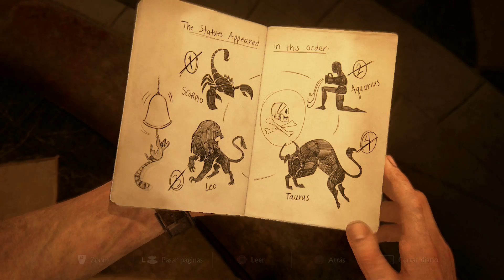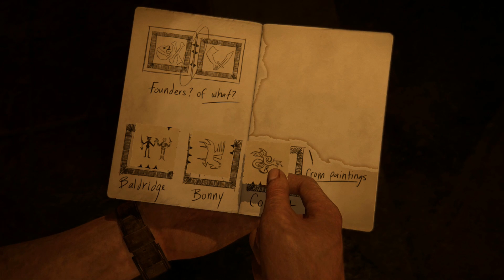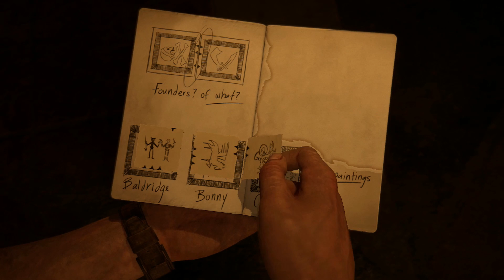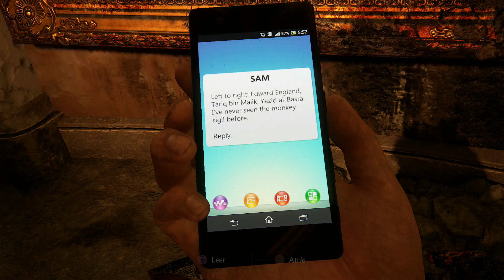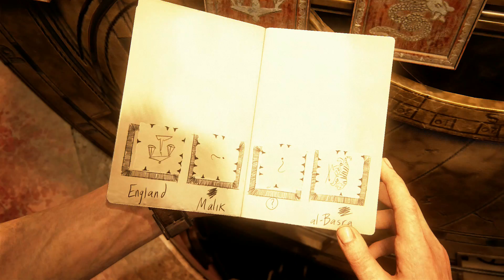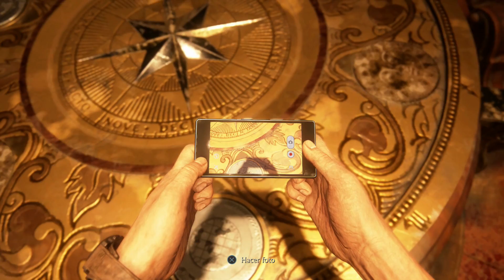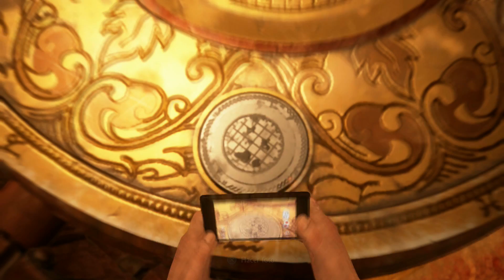Uncharted 4: El Desenlace del Ladrón. Capítulo 10 - Frenética persecución.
Trepidante vídeo, lleno de acción y una trepidante persecución con un final agridulce. ¡¡¡Sigo alucinando con este juegazo!!!